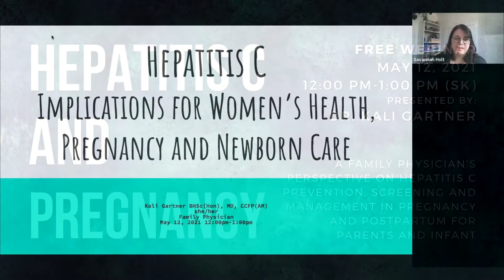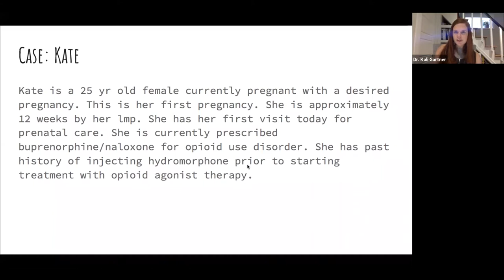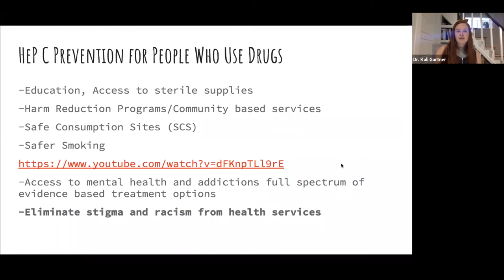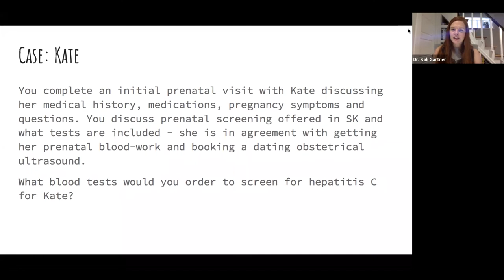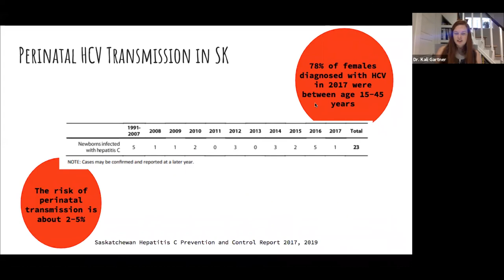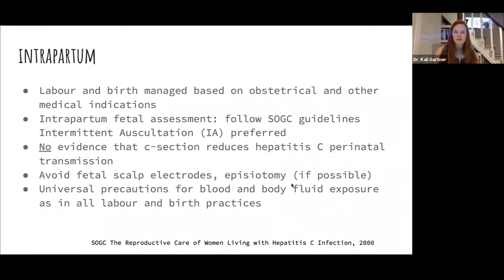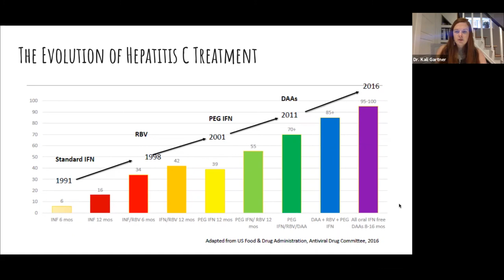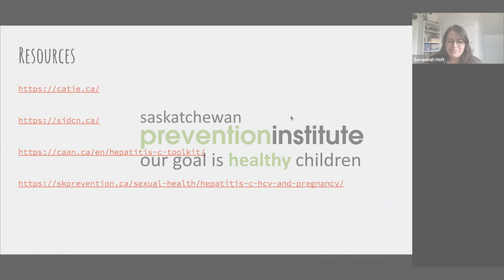Hepatitis C and Pregnancy